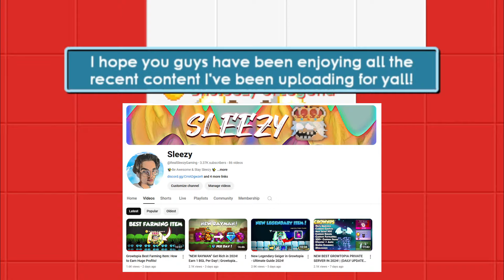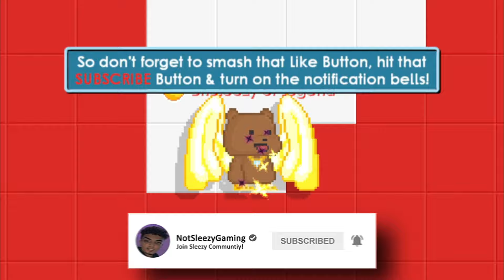Growtopia 2024: NEW ATM Makes You RICH! Earn 1 BGL Per Day Easily!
We're back with exciting Growtopia content! In today's video, we unveil the incredible NEW ATM Machine 9000, showing you how to obtain it and explore its amazing features. This full-on showcase of the ATM Machine 9000 is packed with tips, tricks, and gameplay strategies. Don't miss out on the ultimate guide to the ATM Machine 9000 in Growtopia! We'll cover everything you need to know about maximizing your profit, usage techniques, and gameplay enhancements.

Learn how to make 1 BGL per day effortlessly with this new ATM! Whether you're a seasoned player or new to Growtopia, this video will provide you with essential insights and methods to boost your in-game wealth.

Your support is always amazing, so for this video's goal, let's try hitting 1,000 views and 20 likes!

⭐ Got any video ideas and suggestions leave them in the comments or join the Sleezy Discord and let me know I never ignore my community all your ideas, creativity and thoughts matter.

⭐ Want to Join the Sleezy Community?
3. Turn on the bell notifications
4. And comment SleezyGang in the comments!

Growtopia Custom Rayman, Growtopia tips, Growtopia tricks, Growtopia gameplay, Growtopia profit guide, Growtopia item showcase, and more!